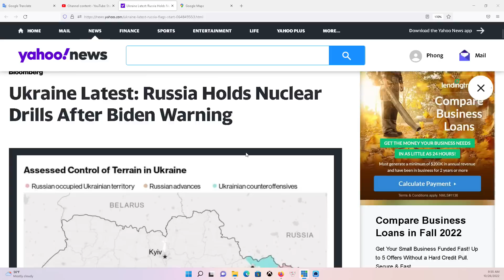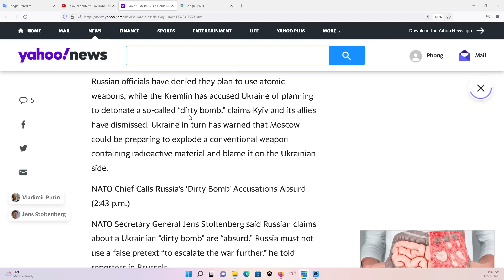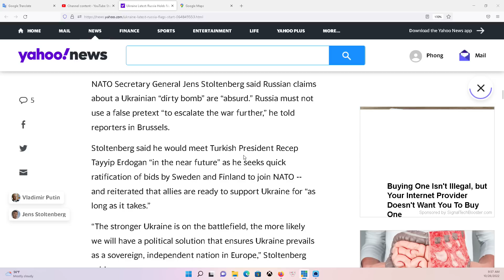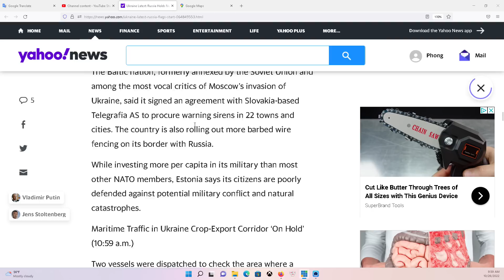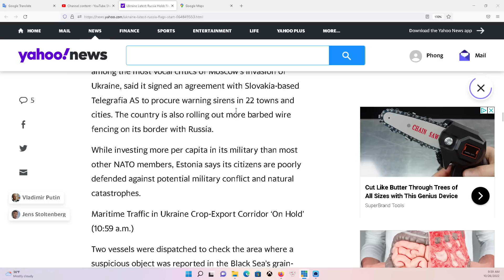HOUSTON P1 26/10/2022: Liệu Nga có dùng vủ khí bị cấm và mở rộng cuộc chiến hay không?